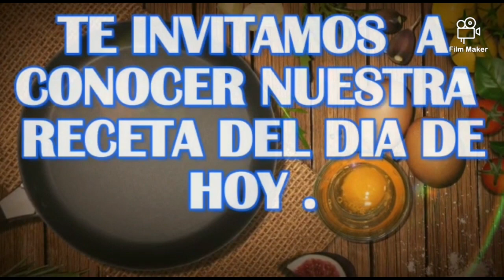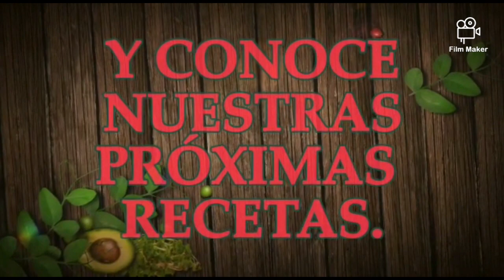HUEVOS CAMPESINOS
COCINANDOCONHAMINTON, ESPECTACULAR RECETA DE HUEVOS CAMPESINOS, UN DESAYINO DIFERENTE, OTEA MANERA DE DISFRUTAR DE LA PROTEÍNA QUE ES EL HUEVO